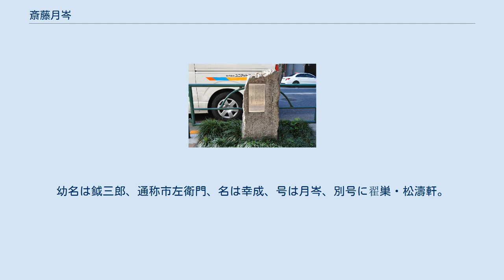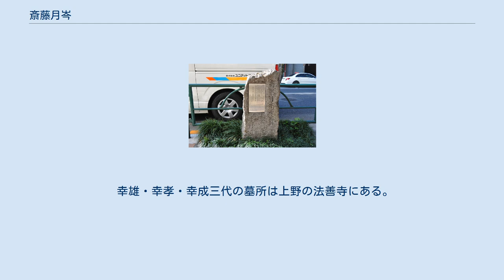斎藤月岑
「斉藤月岑居宅跡」の碑（神田司町 2018年1月10日撮影） 斎藤 月岑（さいとう げっしん、1804年（文化元年） - 1878年（明治11年）3月6日）は江戸の町名主、考証家。
幼名は鉞三郎、通称市左衛門、名は幸成、号は月岑、別号に翟巣・松濤軒。
『江戸名所図会』『武江年表』など、江戸の町についての基本資料を著述したことで知られる。
 神田の町名主の家に生まれた。
斎藤家は徳川家康の江戸入府（1590年（天正18年））以前からの名主であり、草創名主として幕府からも一目置かれていた家柄である。
 1817年（文化14年）前後、漢学者日尾荊山、国学者上田兼憲、画家谷口月窓に入門し、文化人としての素養を身につけた。
 1818年（文化15年）3月9日、父が47歳で急死すると、15歳で家を継いだ。
以後、町名主を続けながら精力的に著作を続けた。
 晩年は2度にわたる妻の死や、養子との確執とその急死などで家庭的には恵まれなかったともいう。
嘉永2年4月、斎藤月岑の養子亀之丞と幕府御菓子司の宇都宮内匠家の娘のおてつが婚姻したが、同月下旬に離縁となった。
同年の5月20日、月岑娘のおはるが15歳で病死した。
7月初頭に亀之丞が失踪し、月岑は人を使って捜索し、神田明神に祈る日々を送ったが、8月に亀之丞が高野山にいることが判明し、人に伴われて9月に帰宅した。
 幸雄・幸孝・幸成三代の墓所は上野の法善寺にある。
神田司町2丁目には月岑の記念碑（淡路町交差点と神田児童公園の中間）がある。